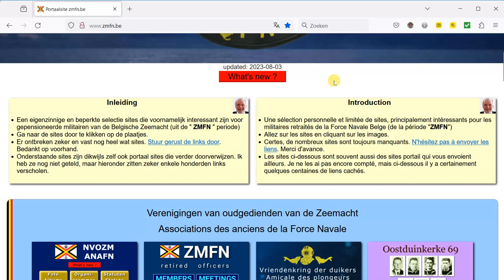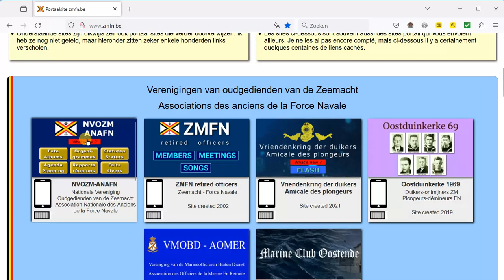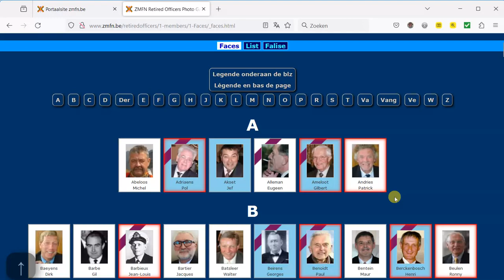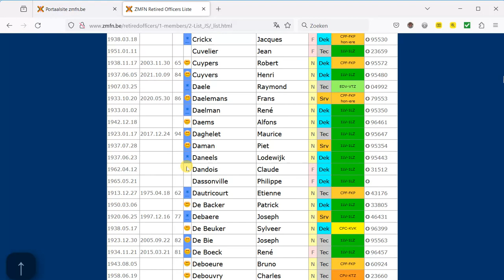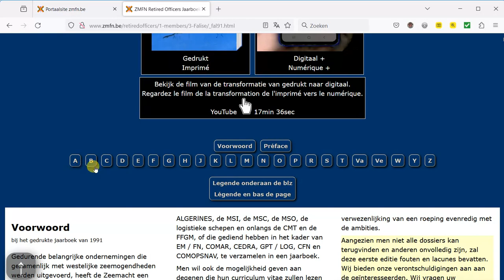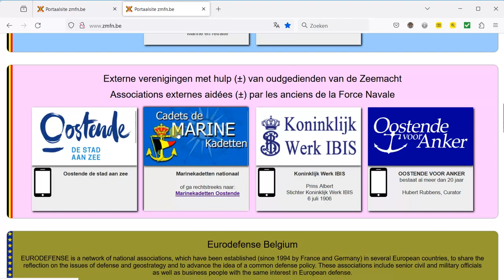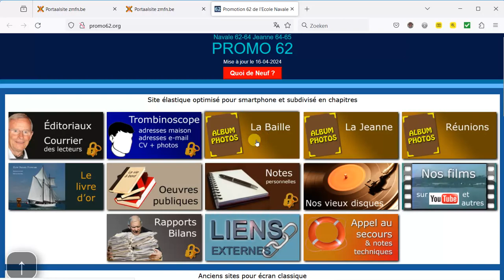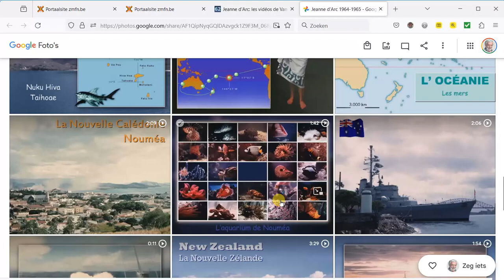Over het gebruik van de portaalsite zmfn.be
eenvoudige introductie tot de site zmfn.be